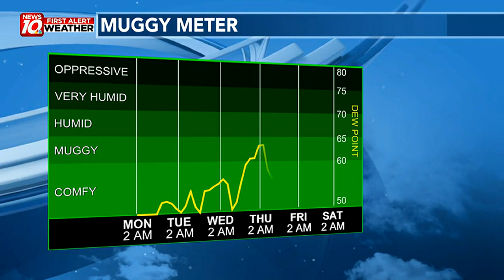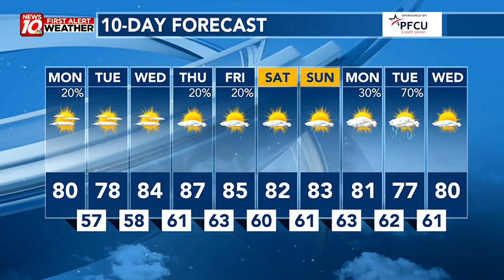Mainly Dry Week Ahead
First Alert Weather Monday morning webcast from WILX News 10